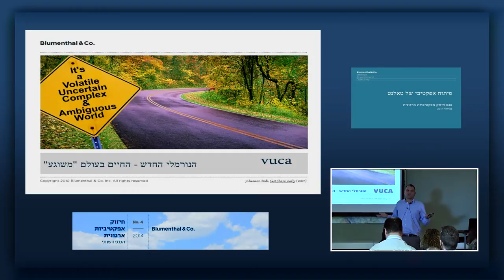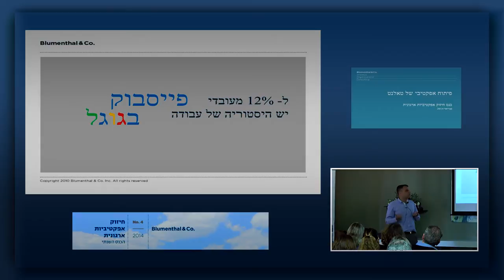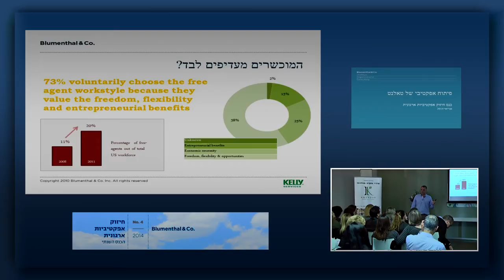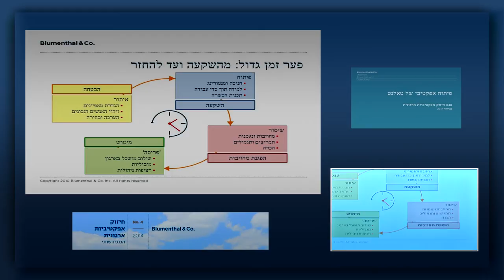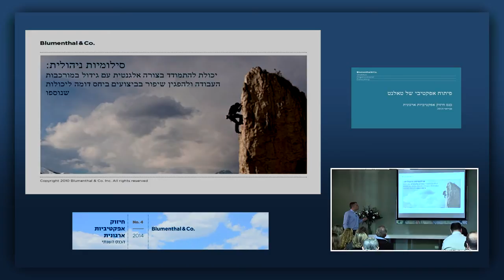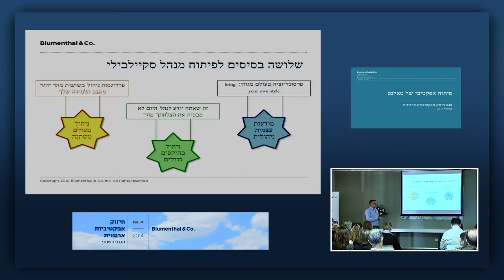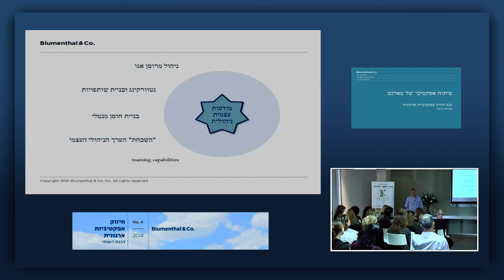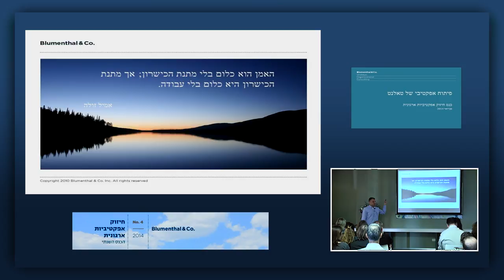ירון בלומנטל על פיתוח טאלנט ארגוני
הרצאה שנתן ירון בלומנטל בנושא פיתוח אפקטיבי של טאלנט, בכנס חיזוק אפקטיביות ארגונית 5 פברואר 2014